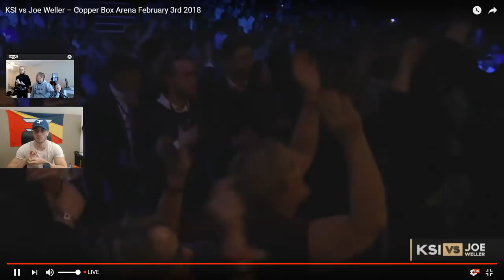LIVE REACTION TO KSI vs Weller with FaZe Sensei